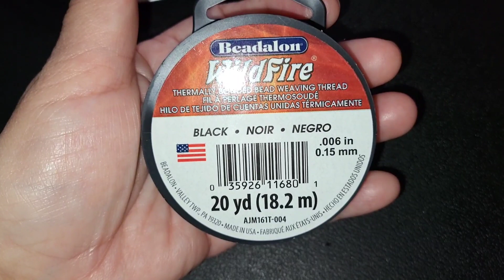BISUTERIA FACIL PASO A PASO Aretes de flores en mostacillas ( chaquiras ) facil de hacer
gracias por el apoyo que me has brindado seguimos aprendiendo este hermoso arte de la bisuteria espero les guste el contenido y si te gusta te invito a suscribirte darle like y compartir tambien te invito a seguirme en instagram @davidyyuny
el material utilizado para este video lo puedes conseguir en hobby lobby
y en AliExpress en una tienda que se llama LINSOIR BEADS